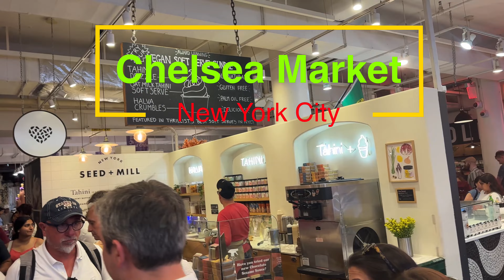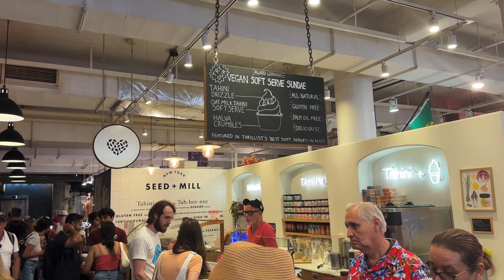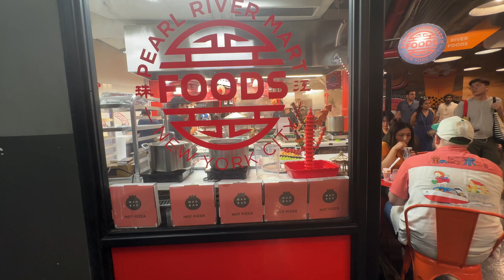Explore The Vibrant Flavors Of Chelsea Market In New York City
Chelsea Market is a food hall, shopping mall, office building and television production facility located in the Chelsea neighborhood of the borough of Manhattan, in New York City.